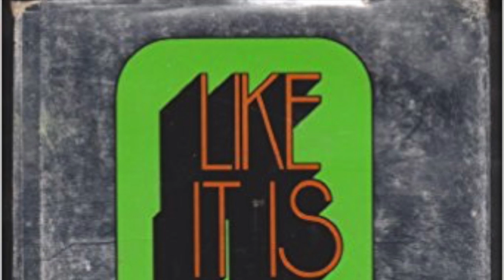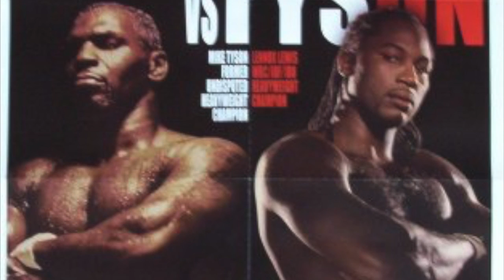FIVE EPIC BOXING PRESS CONFERENCE BRAWLS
You guys seem to love this Mayweather McGregor press conference drama. Which has been tame up until this point. How about a few times in boxing pressers where sh*t got real? Can we get 10000000 likes?